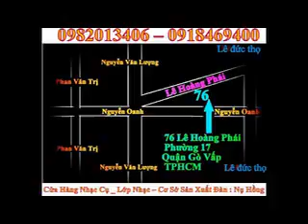cửa hàng bán kèn môi tại gò vấp , Gọi : 0918469400 gặp thầy cường